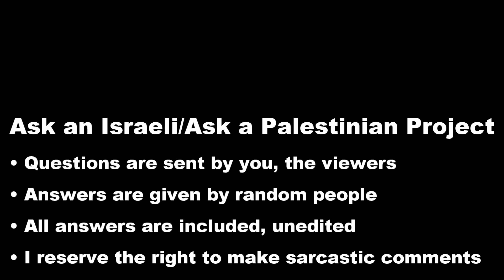Palestinian Christians: Are you willing to forgive Israelis?